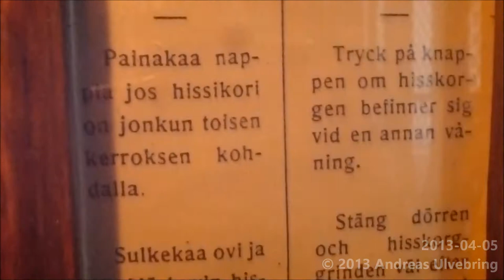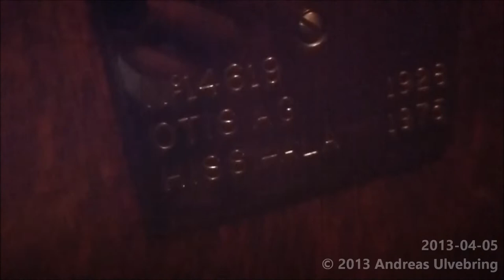1928 Antique OTIS Traction elevator, KONE Upg @ Yliopistonkatu 13, Turkuu